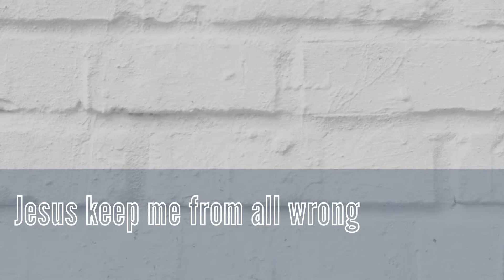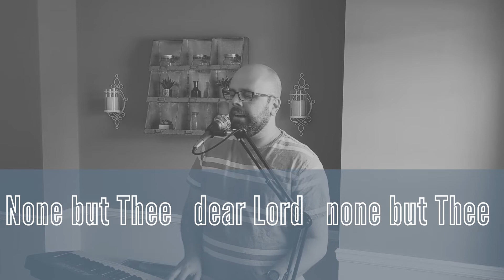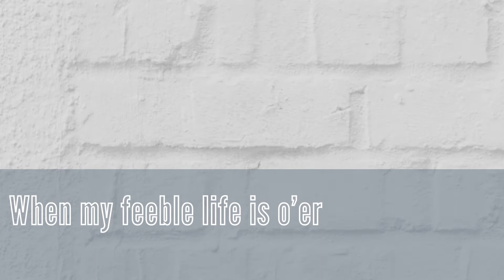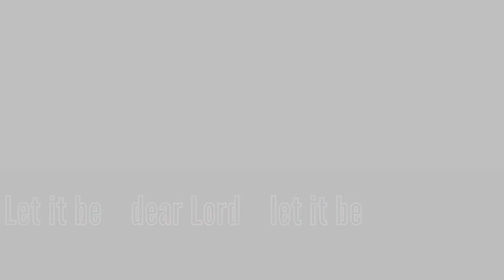Just A Closer Walk With Thee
Matt Wilkinson's worship video for FBG.